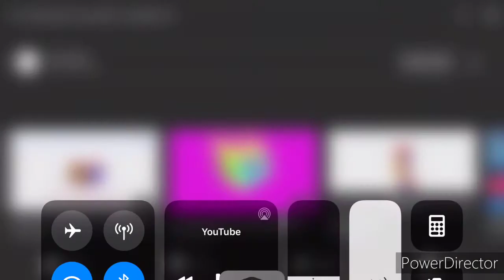2 Hit Entertainment Effects